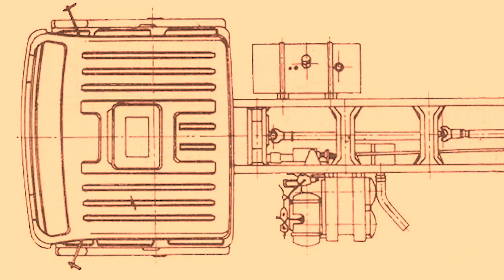Mercedinho caçamba de controle remoto | MB 1113 cara preta